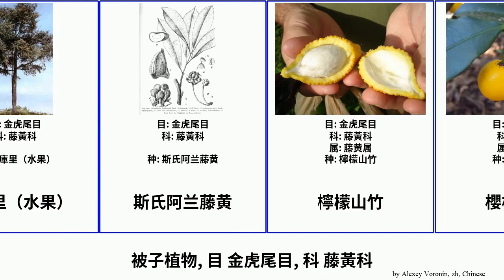被子植物, 目 金虎尾目, 科 藤黃科 angiosperms Bop 大葉鳳果 巴庫巴力 Walker Clusiaceae 小花阿兰藤黄 藤黃果 Trail 檸檬山竹 阿恰恰 巴庫里（水果）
被子植物 目 金虎尾目, 科 藤黃科.
angiosperms of Order Malpighiales Family Clusiaceae, language: zh.

亞參果片
大葉鳳果
小花阿兰藤黄
山竹
巴庫巴力
巴庫里（水果）
斯氏阿兰藤黄
檸檬山竹
櫻桃山竹
粉红香果树
藤黃果
鈕扣山竹
阿恰恰